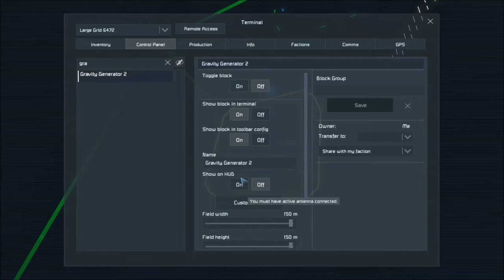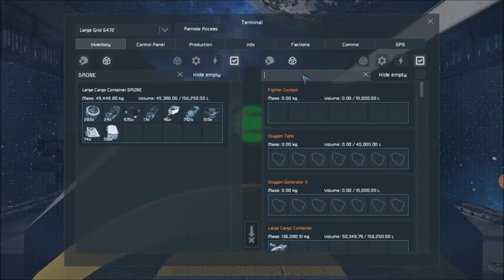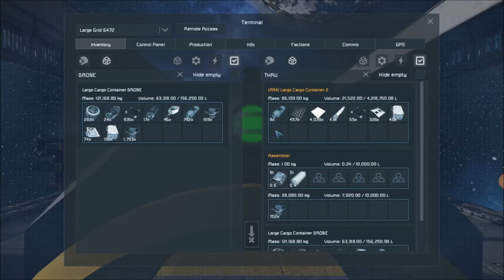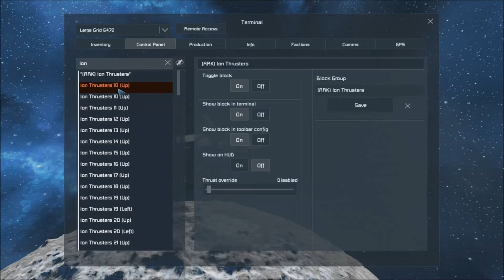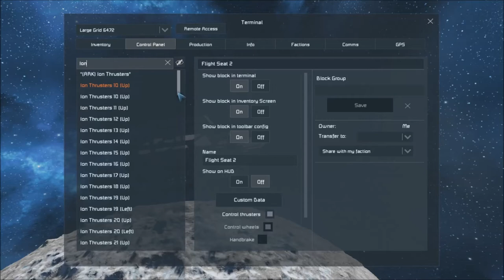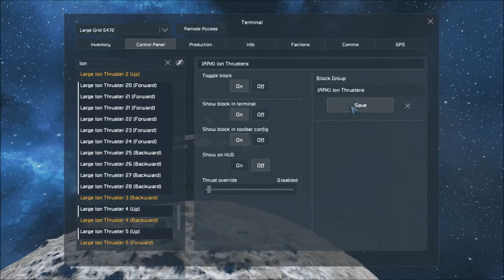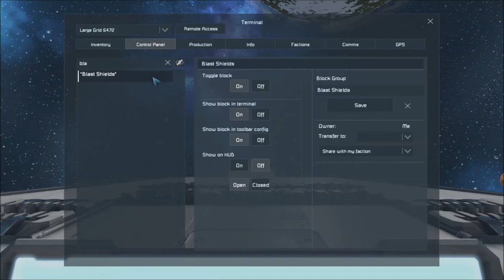Let's Play Space Engineers Ep. 83 - Change Of Scenery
Let's Play Space Engineers Beta! This game is currently under development. Rise above the other asses and become a Mule today! It's Free!

Get Space Engineers on Steam Early Access!

providing YouTubers/Video Creators with the finest music to enhance the creativity and
(NCS releases can be used for commercial use on YouTube)